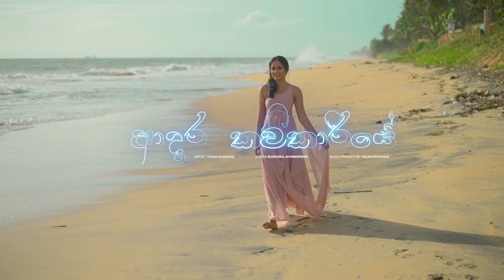Adara Kavikariye (ආදර කවිකාරියේ) Thilina Ruhunage | Official Music Video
Song - Adara Kavikariye | ආදර කවිකාරියේ
Singer - Thilina Ruhunage
Lyrics - Buddhika Jayawardena
Production by - Dark Room

DOP - Jeewan Wijesiri
Hair and makeup 💄 - Theekshanee Kariyawasam
Dress design 👗 -  Chamil Udayanga

Lyrics :
ආදර කවිකාරියේ
නෙතු මා මනමත් කලේ
කවදාදෝ ඔය සෙනේ
මා සතුවන්නේ

රූසිරි ඔය සිනාවේ
සිතුවම් ඇඳී මා හදේ
සනසන වග තුන්යමේ
නැතිදෝ දන්නේ

සෙනෙහසේ මුදු පහසේ
දෑතේ වෙලී මා ලඳේ
සැනසෙන්නයි පපුතුරේ
පෙරුමන් පිරුවේ...